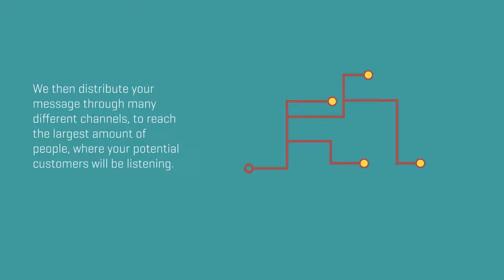what is an advertising campaign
animated Infographic to share vision of what an advertising campaign should create, convey and communicate.

source-nucleo